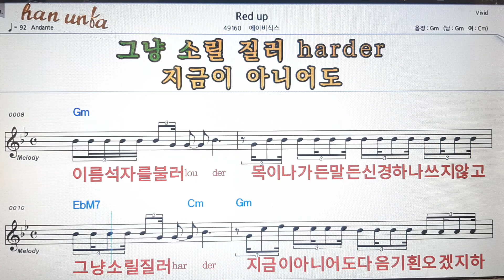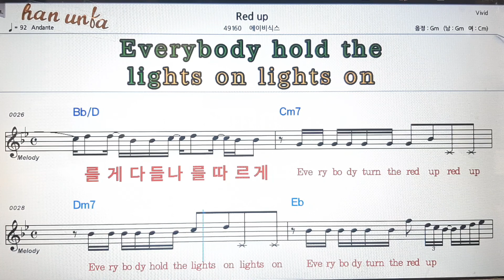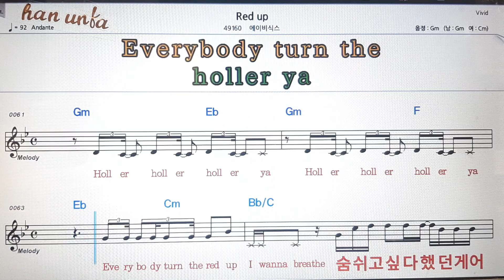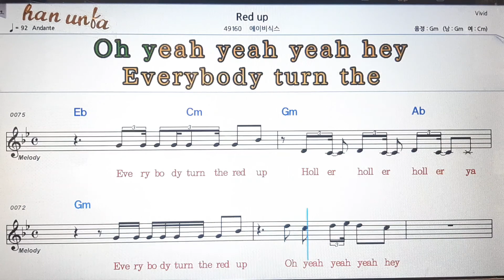Res up/에이비식스💕Karaoke*Sheet Music*Chord*MR💋노래방 반주*기타 코드 악보*가라오케